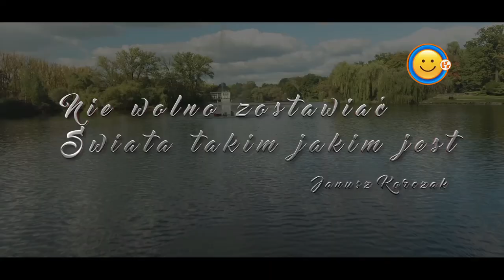NOTOWANIE 644 cześć 4 16.08.2020r. oficjalne notowanie SZLAGIEROWO.PL